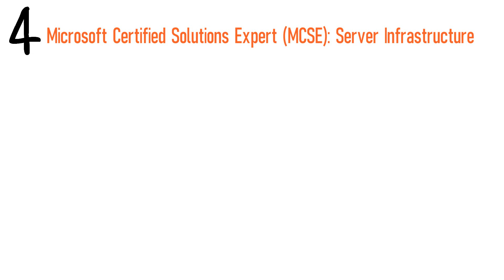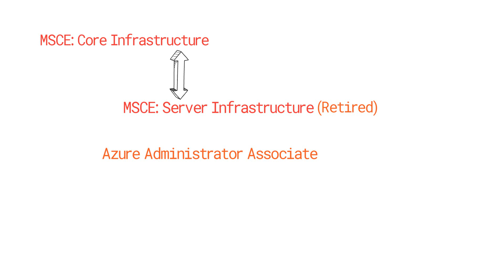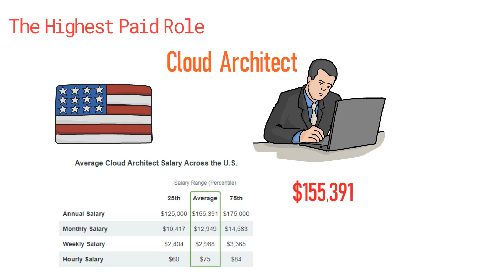What are Top paying Cloud Certifications ? | ThingsToKnow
Highest paying cloud certification.
There are many cloud certifications available in the market but which one is the best? Most of the cloud market is with AWS but it's not at the top. Azure and Google Cloud is also in the market and not lagging behind. So, let's see which one is at the top?

Complete Python Bootcamp: Go from zero to hero in Python 3

Tableau 10 A-Z: Hands-On Tableau Training For Data Science!

The Ultimate Hands-On Hadoop - Tame your Big Data!

Taming Big Data with Apache Spark and Python - Hands On!